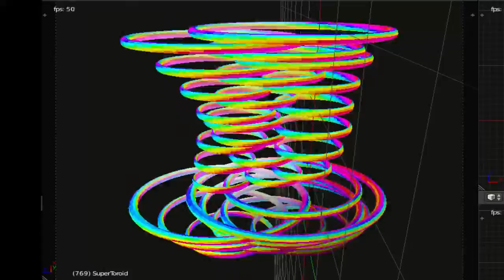TXP - Fun with Math (preview)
At this point we may as well forget about such things
as "Learning Phases", because I'm obviously going to
keep bouncing around randomly with every new idea.

I got in late last night and didn't really feel like doing
any hardcore knowledge'ing, so I fell back on my idea
to see what I could do with certain Math functions.

Scripting errors aside, I amazingly nailed it on the first
try with math.sin(). Playing around with that we ended
up with variations on the math.cos() function and some
fairly satisfying results.

The next post will be a rendered version of this.